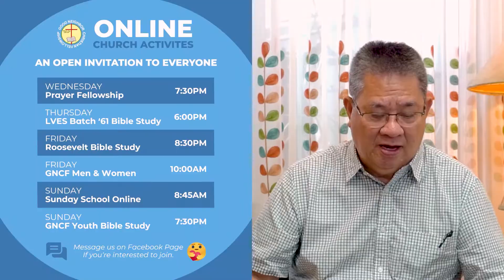Opening Message | Mando Santos | May 01, 2022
This Opening Message is from (May 01, 2022) on GNCF Online Worship Service.